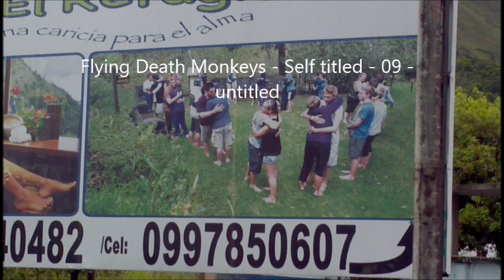Flying Death Monkeys - Self Titled Album - 09 - Untitled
Song from the first, self-titled album. good times.